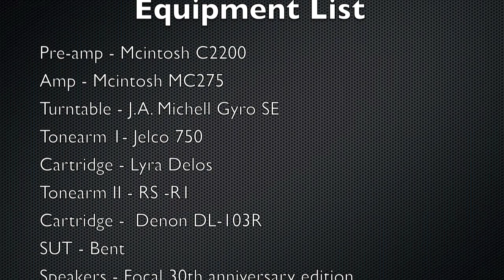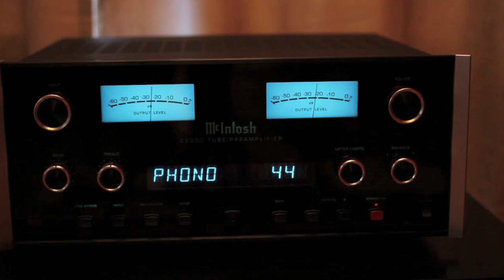Great Pleasures in life Tube based HIFI system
I truly enjoyed the previous system but in the back of my mind I always wondered if a tube based system was I better fit for me. I posted all my equipment for sale, with the exception of the turntable, on the local audio forum and to my surprise, in less than one week all the pieces listed were sold. I immediately contacted a friend that is very knowledgeable of HIFI and specifically analog equipment and wasn't long before the new system started to take "form". I am extremely pleased with the end result.  Your CC is welcome...

the video was taken using a Canon 7D with a Zeiss 30mm 2.0 lens